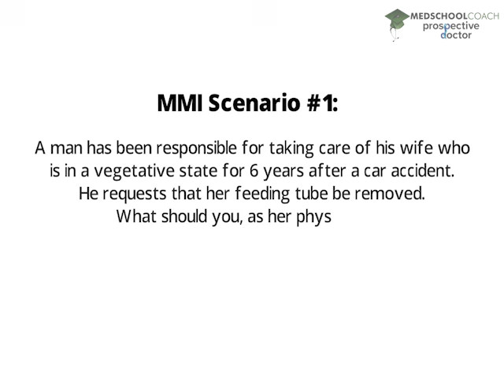Sample MMI Scenario: Clinical Ethics Situation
Learn how to answer popular medical school MMI questions with Drs. Marinelli and Flick. In this MMI question, a man has been responsible for taking care of his wife who is in a vegetative state for 6 years after a car accident. He requests that her feeding tube be removed. What should you, as her physician do?

They'll go through this MMI question and answer for you so can learn how to nail your medical school interview. Going over multiple mini interview sample questions and answers is the first step in your preparation.

Are you afraid of the medical ethics situations? Don't be! MedSchoolCoach can help you prepare for your upcoming MMI and traditional interviews.

MedSchoolCoach is one of the nation's premier medical school tutoring and admissions consulting firms. We help students looking to apply to medical school, and for those already in medical school, to land the residency of their choice. Our tutors are all 95th percentile scores and our advisors are actual physicians who have been on admissions committees, so they know medicine inside and out. For more than a decade, MedSchoolCoach has provided pre-med and medical school admissions consulting services, MCAT and USMLE/COMLEX tutoring to help students become physicians. We help with every part of the process and hope these educational and informative videos help you along the way!